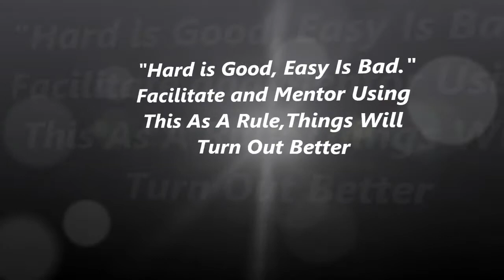Hard Is Good, Easy Is Bad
One allows you to stay stuck the other allows you to grow.